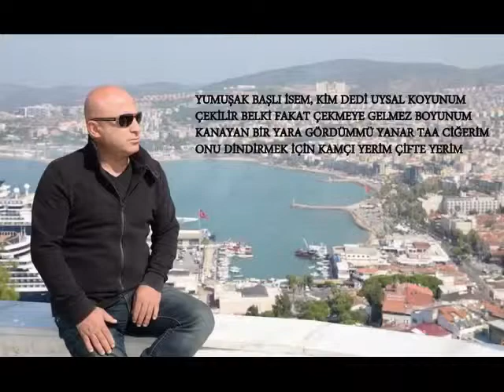Şahin mehmet Boyluğ /BAĞIMSIZLIK VE ÖZGÜRLÜK BENİM KAREKTERİMDİR...